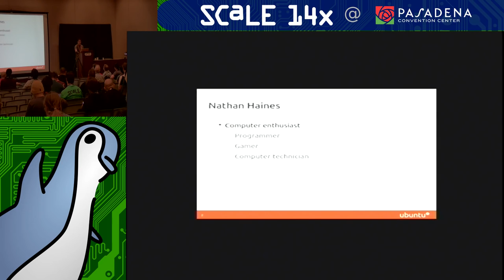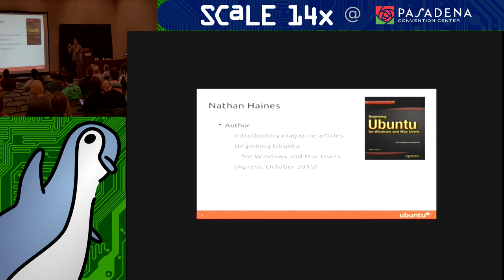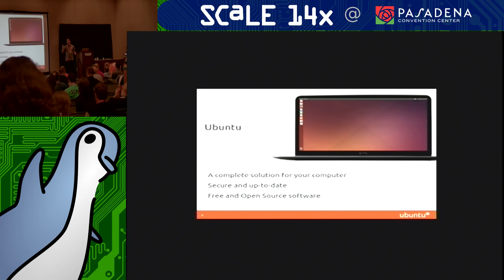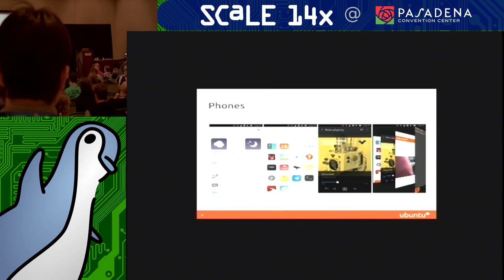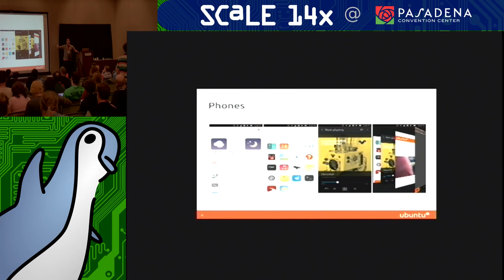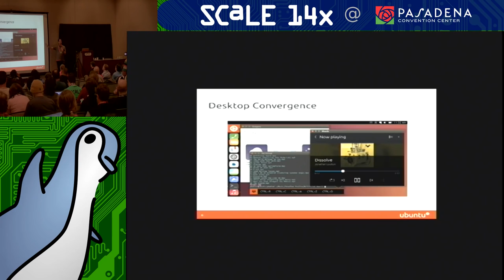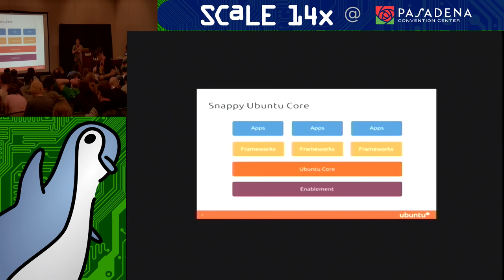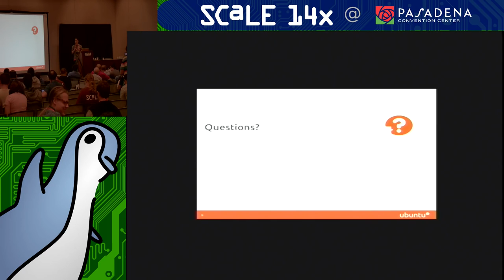The Future of Ubuntu - Nathan Haines - Ubuntu Summit 2016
Audience: Everyone
Topic: Ubucon
Speaker: Nathan Haines

Ubuntu is everywhere today: desktops, servers, clouds, phones and tablets. As its reach spreads across so many devices, work is being done behind the scenes to make sure that one single Ubuntu codebase can provide a unique experience for each form factor.

Why is this important? How much work is involved? Can a single operating system really run on phones and desktops? How will this change the Ubuntu desktop?

This talk will explain the various technologies that deliver Ubuntu, from Debian, click, and snappy packages, system images, atomic updates, and more, and show how a single Ubuntu is emerging that can truly run any Ubuntu program anywhere. And best of all, you’ll learn exactly what this means for you.

Room: Ballroom A
Time: Thursday, January 21, 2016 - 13:00 to 14:00